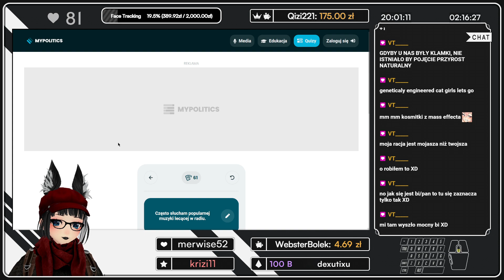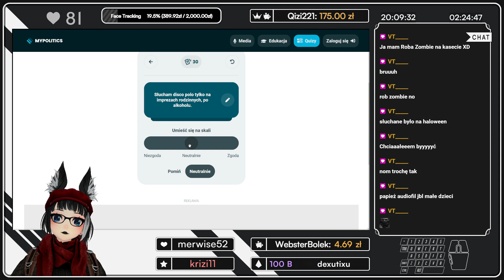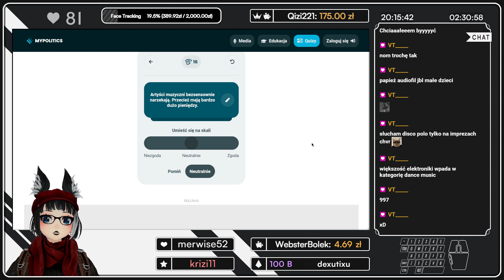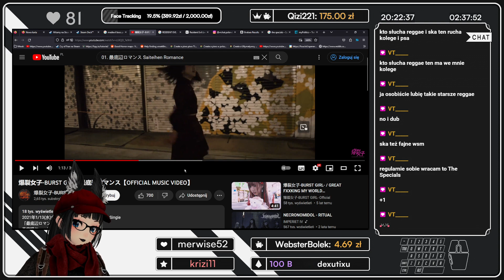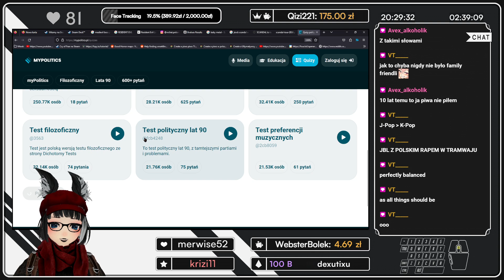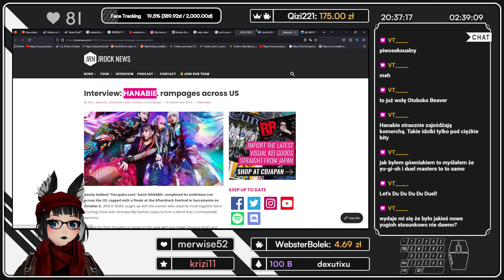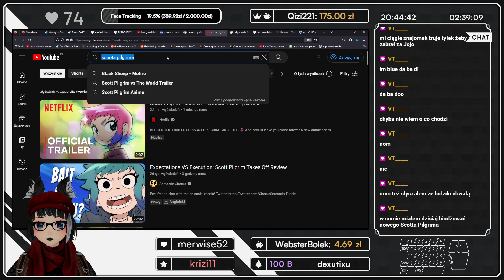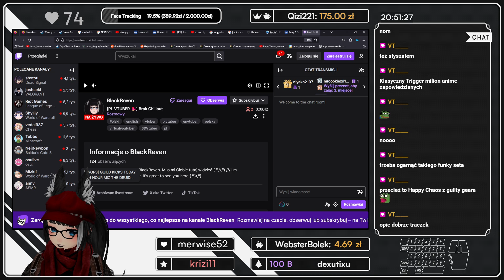(19.11.2023) Przegląd internetu #61 "Test preferencji muzycznych" [VTUBER BLACKREVEN]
Yoooooooo!!!

Po politycznym quizie wjechał kolejny odnośnie muzyki. A z quizu przeszedł temat na mały krótki kącik muzyczny :DD

Jednak co by się nie działo to nie zapominajcie, żeby odwiedzić mój kanał na Twitchu, gdzie odbywają się streamy na żywo ( ͡^ ͜ʖ ͡^)

Nie wspominam tego na strimku, ale fajnie byłoby jakbyś zostawił swój komentarz i podzielić się opinią na temat tego, co działo się w odcinku/streamie.

Jeśli macie jakiekolwiek prywatne pytania lub sugestie, a może chcesz nawiązać współpracę to zachęcam do skontaktowania się ze mną pod adresem: .